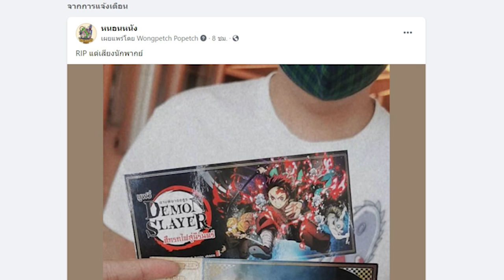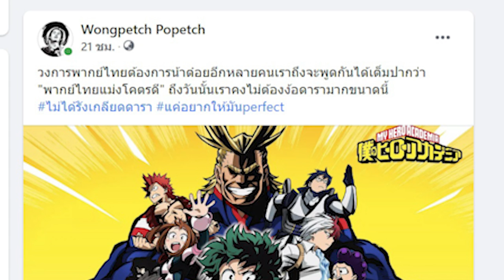ความรู้สึกหลังดู Kimetsu No Yaiba ดาบพิฆาตอสูร เดอะมูฟวี่ : ศึกรถไฟสู่นิรันดร์ [ หนอนหนังติดเรท ]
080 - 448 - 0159